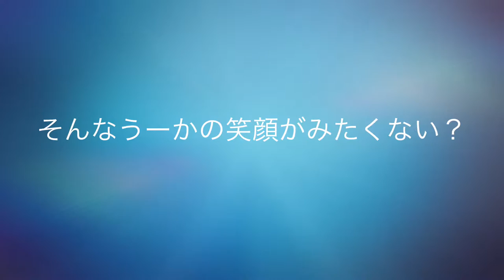うーかに 愛に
加藤夕夏応援